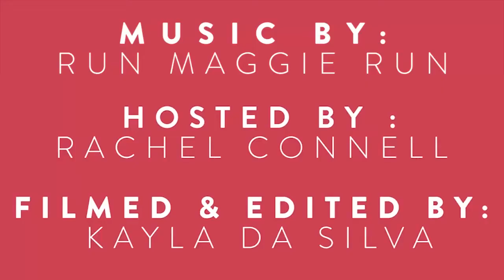Barton Village Festival 2017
We had such a great time at the Barton Village Festival on Barton Street E! Check out our recap filmed and edited by Kayla Da Silva.